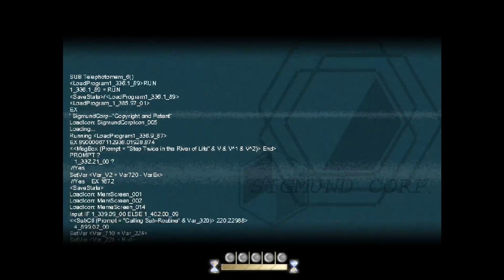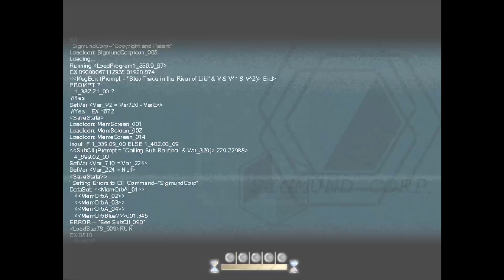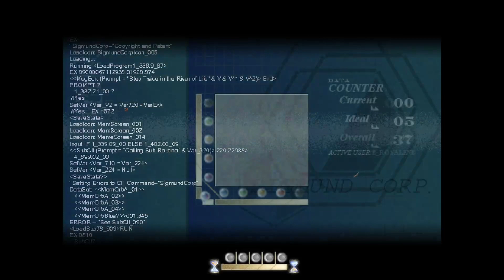TO THE MOON Ep.02 // no commentary